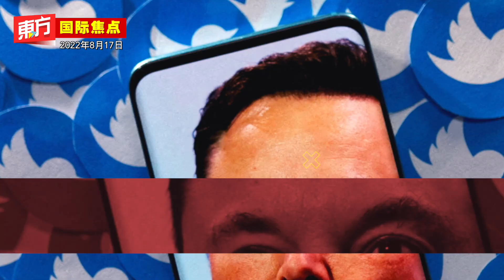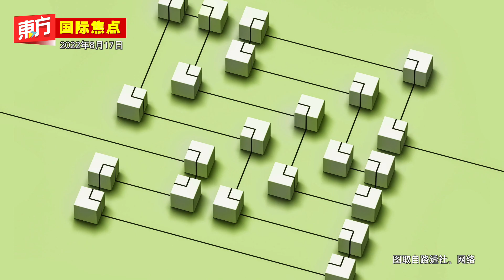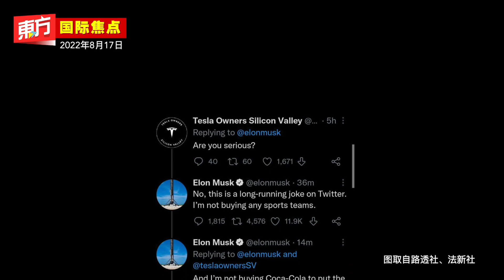【东方国际焦点】2022-08-17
-拐一人赴柬赚10万新台币　台警抓到人蛇集团女首脑
-中国要求科技巨头交出演算法　外媒称前所未有之举
-马斯克称将收购曼联足球队
- 大马歌手艾成　惊传台北捷运站外坠楼身亡